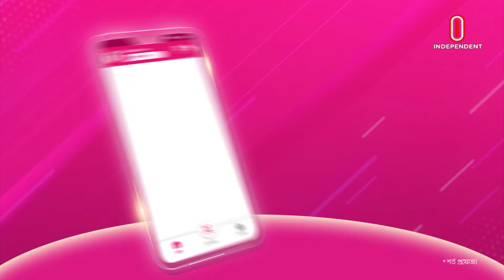ভারতীয় পেঁয়াজ কবে আসবে, জানালেন বাণিজ্য প্রতিমন্ত্রী | Indian Onion | Independent TV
ভারত থেকে পেঁয়াজ আমদানি শুরু করতে আরো এক সপ্তাহ লাগবে। সামনের সপ্তাহেই পেঁয়াজ আসতে শুরু করবে। ধারাবাহিকভাবে আমদানি করা হবে ৫০ হাজার টন পেঁয়াজ। সকালে ওসমানী স্মৃতি মিলনায়তনে এক অনুষ্ঠানে এসব তথ্য জানান বাণিজ্য প্রতিমন্ত্রী আহসানুল ইসলাম টিটু।
It will take another week to start importing onions from India. Onions will start coming next week. 50 thousand tons of onions will be imported continuously. State Minister for Commerce Ahsanul Islam Titu gave this information in a function at the Osmani Memorial Auditorium in the morning.